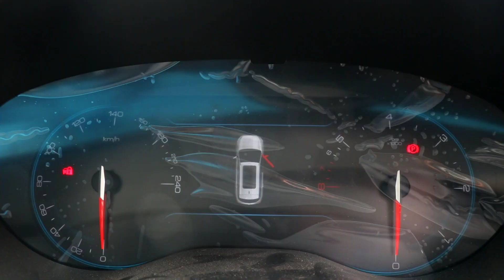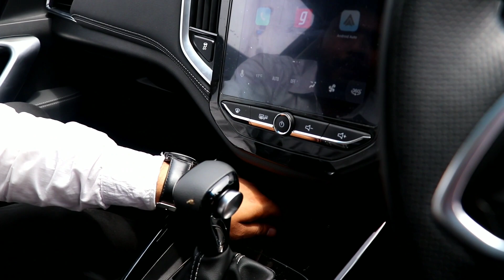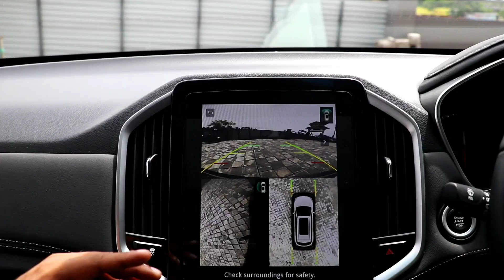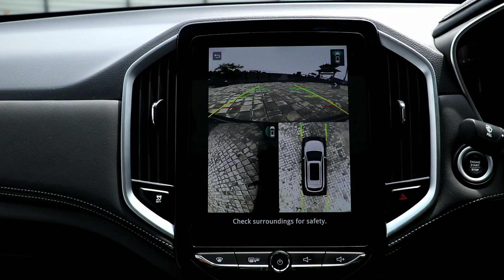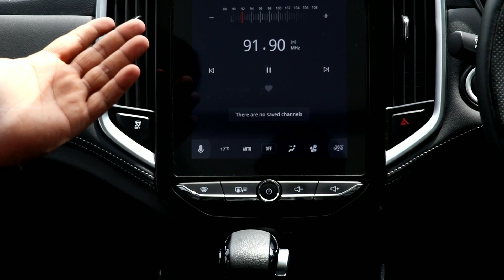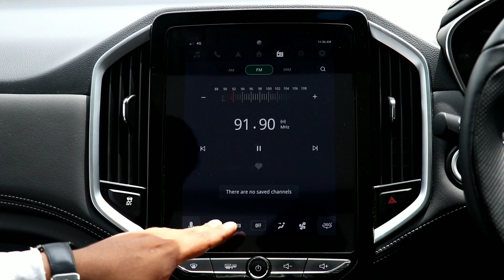MG - Hector | internet car | Malayalam review| pros and cons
If Any information -
please contact -

Mg price list pdf free -

MOBILE & TRICKS

mg cars
mg motors
mg showroom
mg car Malayalam
mg car Malayalam video
mg car Review
mg rate
mg specifications
mg look
mg detailed review in Malayalam
mg sports look
mg SUV
mg internet inside Malayalam
malayalam review mg Hector
mg Hector malayalam Review
mg Hector comparison
mg Hector road trip
mg hector full option Malayalam